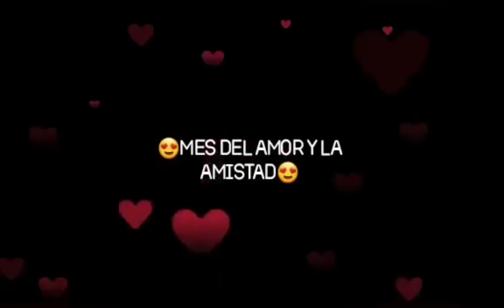QUEQUE DE AVENA (1)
•INGREDIENTES:
-2 tazas de avena
-un tarro pequeño de leche
-3 huevos
-una taza de azúcar
-una taza de harina
-una cucharada de polvo para hornear
-3 cucharadas de mantequilla
-2 cucharaditas de canela en polvo
-un chorrito de esencia de vainilla
-20 gramos de pasas